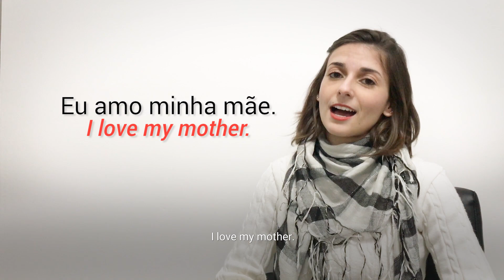5 words in Portuguese that you are pronouncing wrong!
Learning any language without learning the proper pronunciation is not useful. Learn Portuguese online on italki with Catherine and improve your pronunciation.

Hi everyone, Catherine here. I’m a Brazilian Portuguese teacher on italki and today I’ll be talking about 5 Portuguese words that you might be pronouncing…. Hum… not so well! So I’m here to help you. Let’s go straight ahead to number 1, this word here (pointing to the air!)

1) VERÃO - which means: summer. Verão. It’s not “verron”, it’s not “veran”. Be careful, it’s a nasal sound: verão.
In a sentence: Eu adoro o verão.
I like the summer.

2) Churrasco - which means: barbecue. Churrasco.
In a sentence: Nós fizemos churrasco ontem.
We made barbecue yesterday.

3) Trabalho. That means: work. It’s not “trabarro”,”trabajo”… (be careful Spanish speakers!) Trabalho.

In a sentence: Eu trabalho todos os dias.
I work every day.

4) Mãe. Which means mother. Mãe. Again, it’s a nasal sound, so let’s practice: MÃE. in a sentence: Eu amo minha mãe.
I love my mother.

5) exceção - which means: exception. Exceção. It’s not that hard as it seems. Try to practice this word dividing in 3 pieces: “Ê" “CÊ””SÃO".

In a sentence: Todo dia, sem exceção, ela toma café.
Every day, no exception, she drinks coffee.

Take a lesson with me on italki.com.